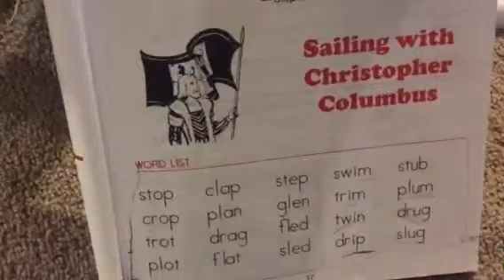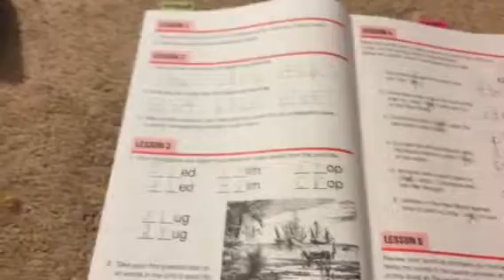Spelling practice with beads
Book: building spelling skills by Christian liberty press